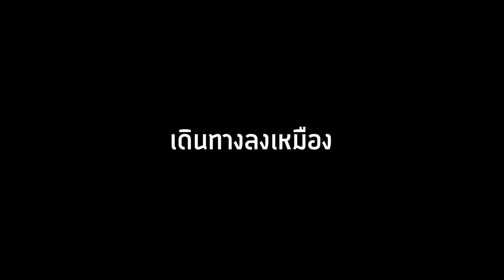จะเป็นไง? ถ้าคราฟ! อาวุธโลกิที่โหดที่สุดในเกมได้! โคตรโกง🔥 [Minecraft Mod]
Credit: bionic, nongfha (Thumbnail)
หาคนตัดต่อคลิปประจำ (มีความรับผิดชอบ),หาคนออกแบบปกคลิป: ติดต่อ